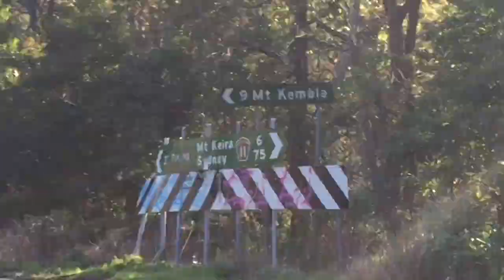All Around Town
Hey guys hope you enjoyed the video and hope you are stoked for more and also if you have any ideas of what I should call you guys that would be great cheers.